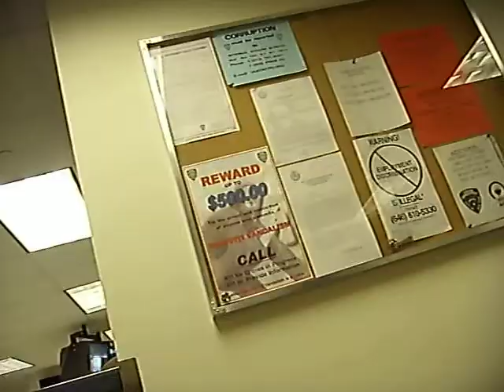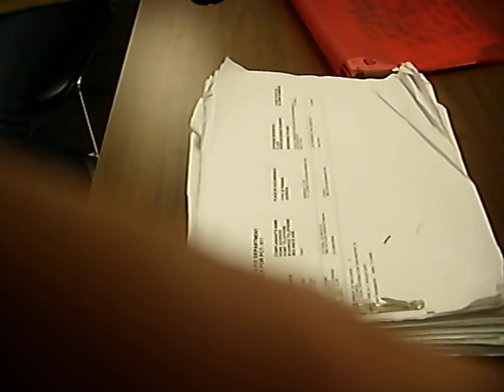191no pics in pol station 08